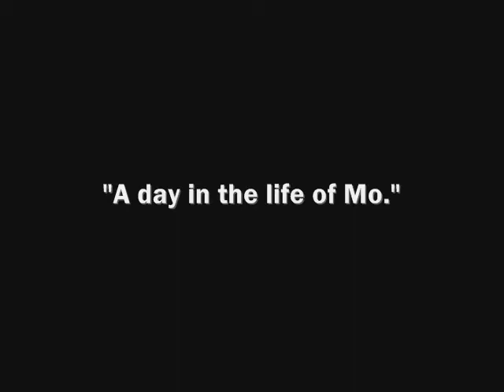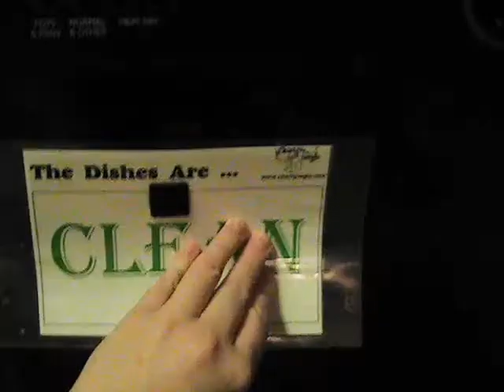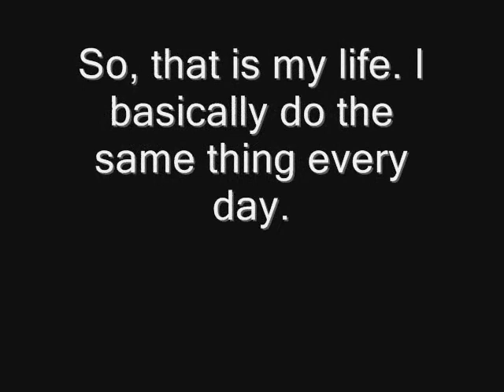A day in the life of Mo [COMPLETE VIDEO]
So, here is the finished work of 'A day in the life of Mo'. It took quite a while to make and even though its done its not perfect. I will have to go back and fix some things - but I went ahead and posted this. I hope everyone likes it.  I had alot of fun making it. =]

The song is by 'Ok Go'. Their song is awesome and went with my video, so I used it. I gain no profit from this video. It is for fun only.